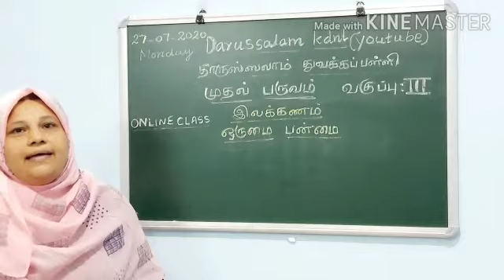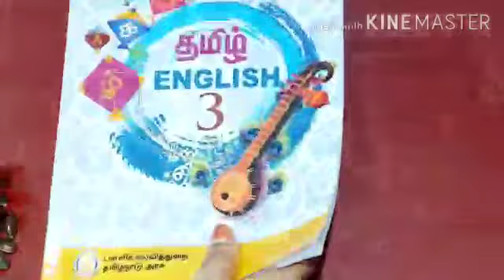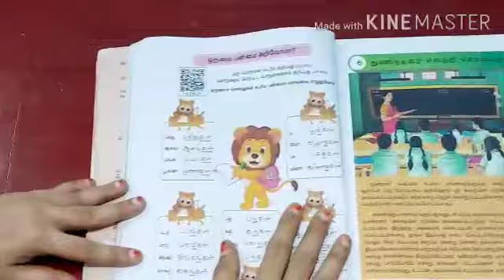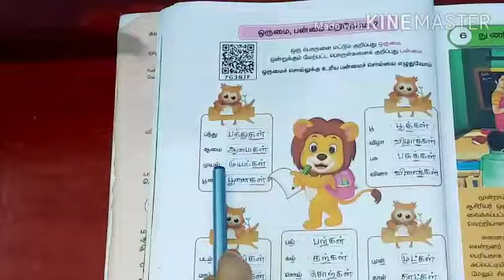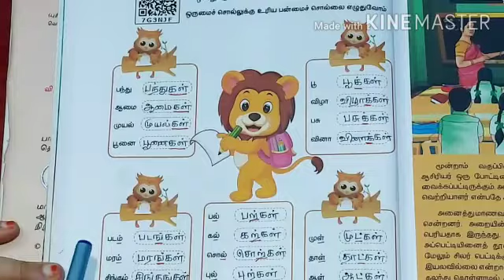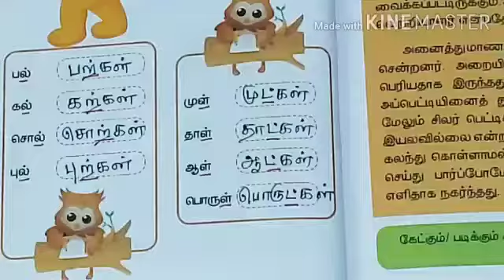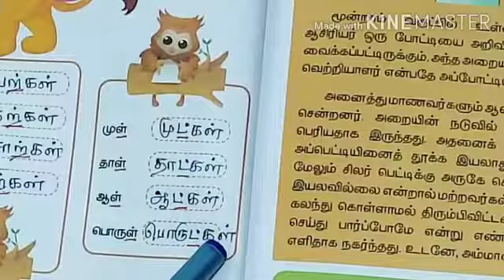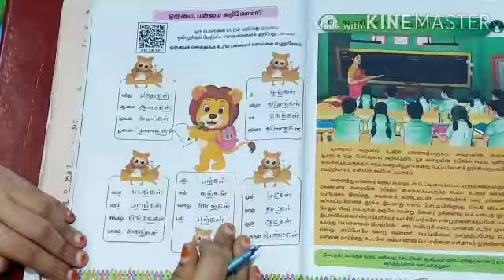3 ஆம் வகுப்பு-தமிழ்- முதல் பருவம்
இலக்கணம்- ஒருமை பன்மை